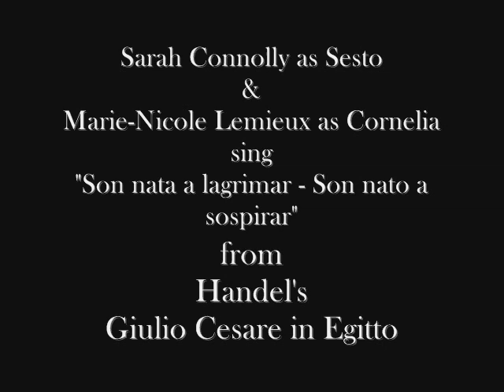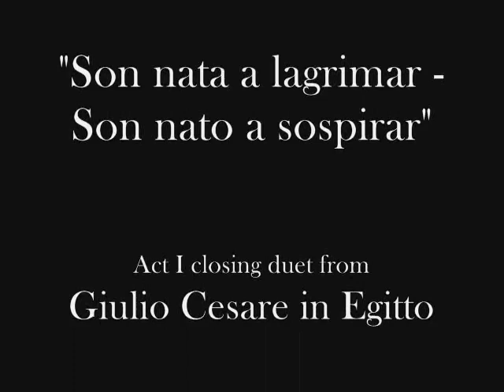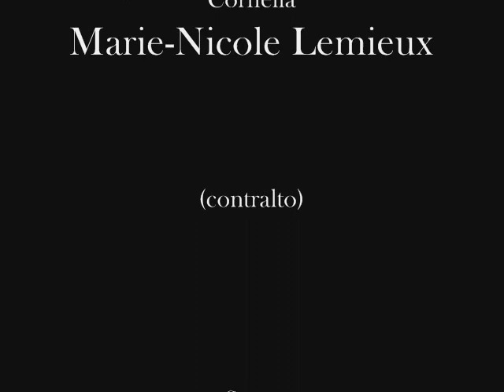Sarah Connolly & Marie-Nicole Lemieux as Sesto & Cornelia in "Giulio Cesare in Egitto"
Before Sarah Connolly became Cesare in the marvellous Glyndebourne  "Giulio Cesare in Egitto" in 2005, she sang the role of  Sesto.  Heard here with Marie-Nicole Lemieux  as Cornelia, in a live recording from Musikfest Bremen (2002). Marc Minkowski conducted Les Musiciens du Louvre. They sing the Act I closing duet "Son nata a lagrimar - Son nato a sospirar".

The complete cast was

Cesare - Marijana Mijanovic
Cleopatra - Danielle de Niese
Sesto - Sarah Connolly
Cornelia - Marie Nicole Lemieux
Tolomeo - Flavio Oliver
Achilla - Franck Leguerinel
Nireno - Dominique Visse
Curio - Kevin Greenlaw

Many thanks to Gudrun74 for making this available.